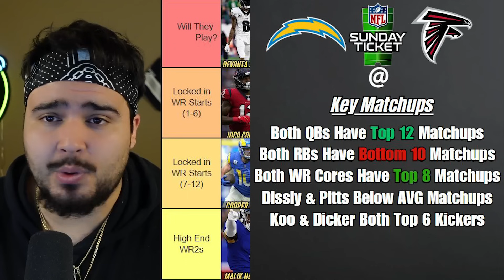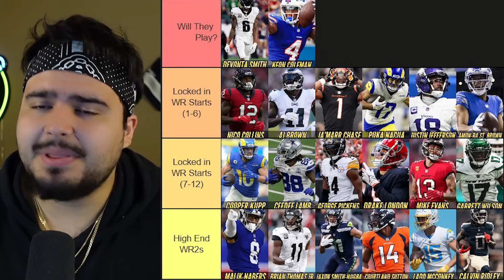MUST START WRs for Week 13 Fantasy Football (Tier List)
Danny is flying solo to break down all of the WR usage trends, rankings and start sits for week 13 of fantasy football. This video should be the only one you need to set your lineups.

Timestamps:
00:00 Intro
00:28 Will They Play?
01:14 Locked in WR1s (1-12)
07:35 How to get our Weekly Rankings
08:16 High End WR2s
12:32 Low End WR2s
16:49 WR3s
19:40 Flex Plays
22:14 Deep Flex Plays

1. Official Fantasy Sports Partner using code FSE will get you 100% back up to $100 & Our Weekly Start/SIt Rankings for Free!
2. to get a free 14 day trial for the best and only cybersecurity tool you'll need
3. To Get Pro Bettors Sports Picks